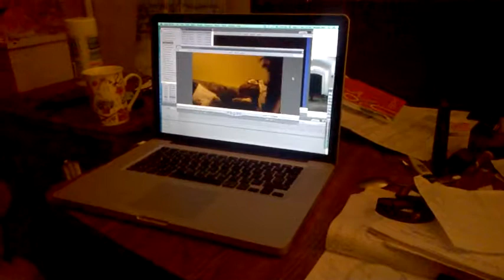DAMY RADĘ,GDY MAZUR ZA DORADZANIE NA STRONĘ PEPICZKÓW PRZEPĘDZIMY I PO LICHWIE!!!